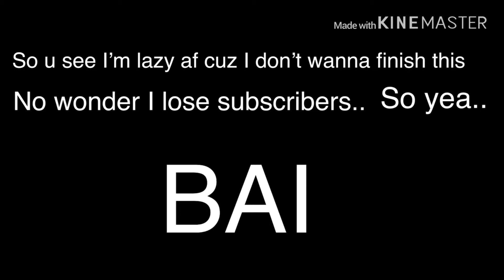Just my type || GLMV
What’s up?

App used:
KineMaster

Okay bye now :3